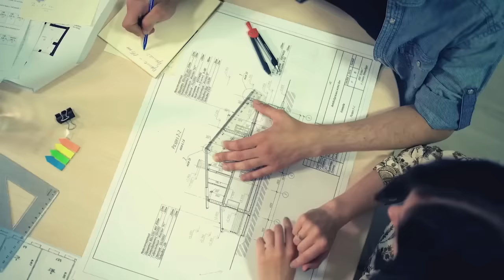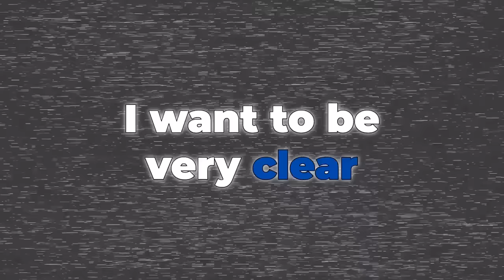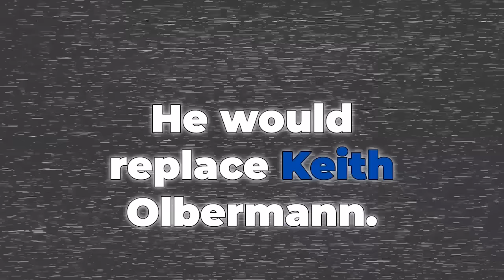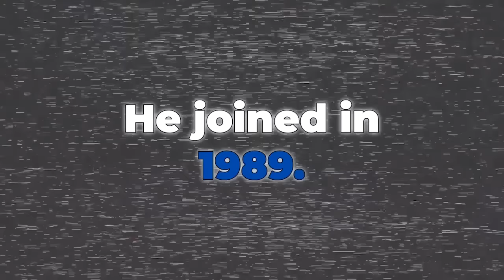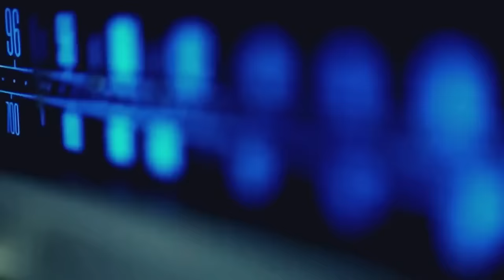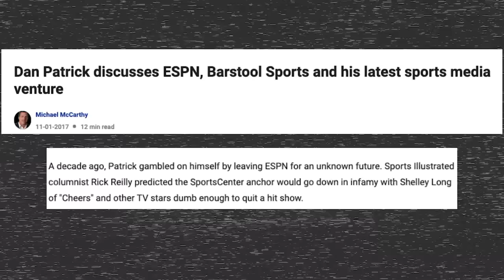The Rise of Dan Patrick: How He Left ESPN and Built His Own Empire (Full Video)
Unlikely Success brings you legendary sports media member Dan Patrick's journey to becoming one of the most iconic voices of a generation. From leading 'The Big Show' on SportsCenter to branching out and creating his own lane in media, Dan has had an inspiring rise.

Dan left ESPN and has made a large impact with his radio show, television presence, podcast network, and Full Sail University broadcasting degree.

Dan Patrick has covered Super Bowls, World Series', NBA Finals, Olympics, and nearly every other major sporting event. He found a way to make a name for himself at ESPN and on his own indendent media brand.

Dan Patrick's ability to step away from ESPN and create his own lane cannot be ignored.

Dan's success is motivating for all.

Catch the Dan Patrick show weekly on his YouTube channel or on Peacock.

The footage and images used in this video are not owned by Unlikely Success. The combination of elements (music, footage, images, and narration) and reporting storyline is unique to the channel.